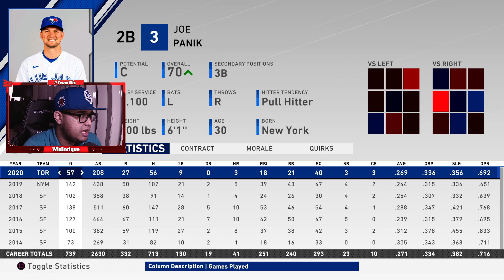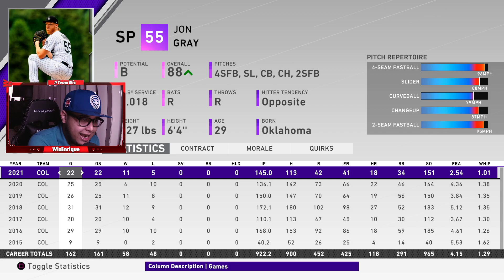TORONTO BLUE JAYS - RECONSTRUCCIÓN - MLB THE SHOW 20 - FRANQUICIA - EN ESPAÑOL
Ha llegado el momento de ayudar a la organizacion de toronto
a que gane un titulo de serie mundial asi que haremos unos cuantos
movimientos para ver si este equipo logra su objetivo!

THANKS BRO!

Conéctate Conmigo!

(Instagram): Wizenriqueoficial

(Twitter): WizEnriqueYT